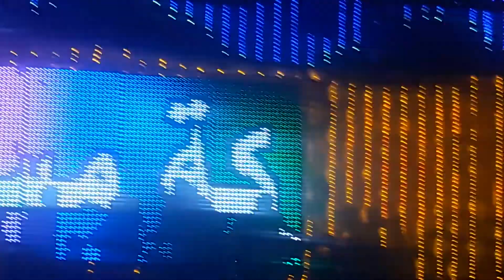Beautiful song Farah أغنية جميلة فرح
Beautiful song Farah أغنية فرح جميلة